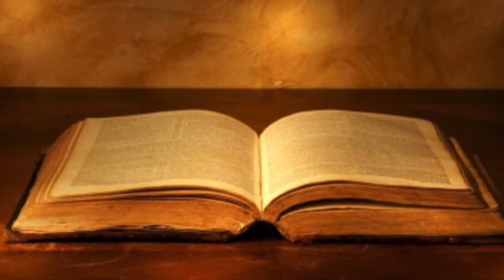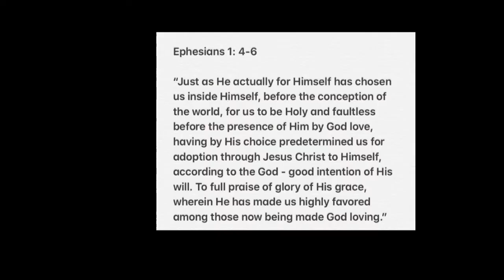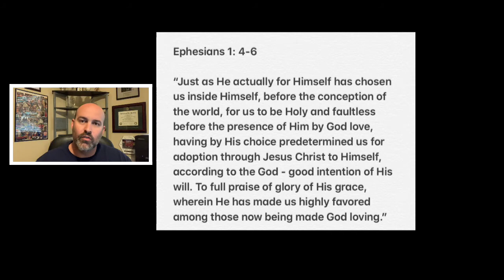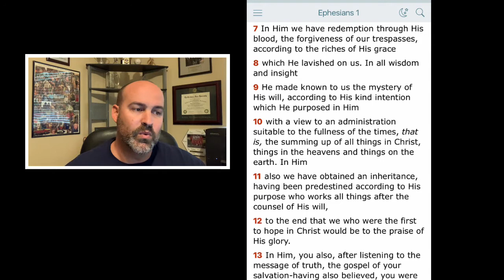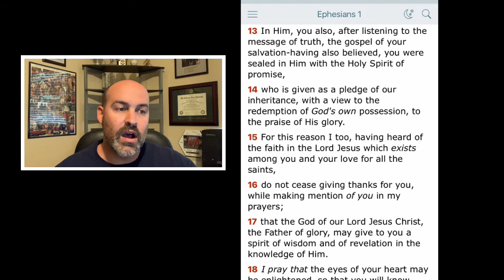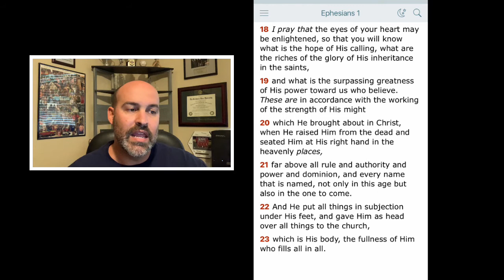Ephesians 1 - Chosen & Sealed